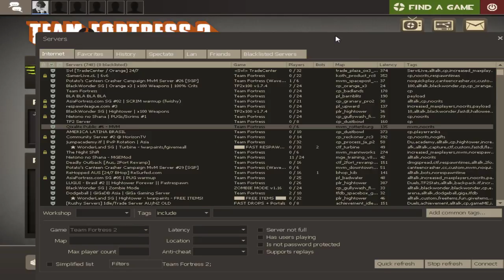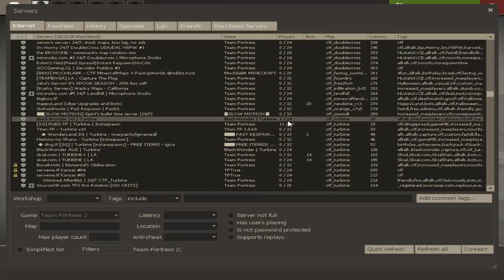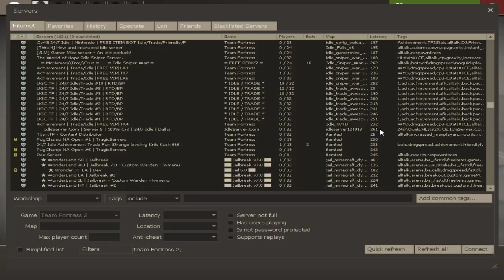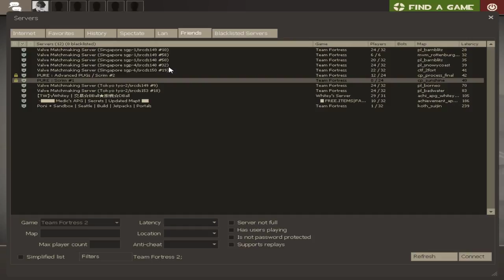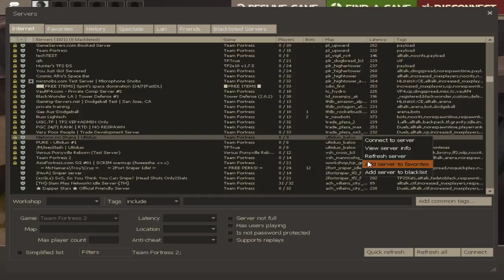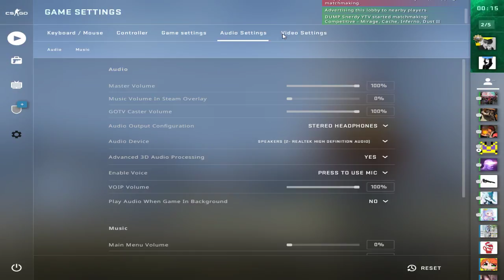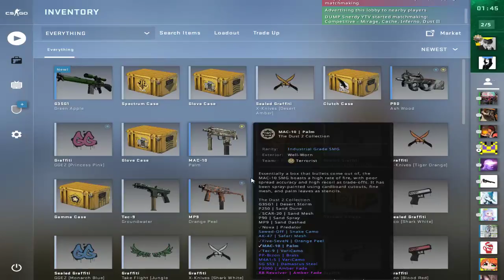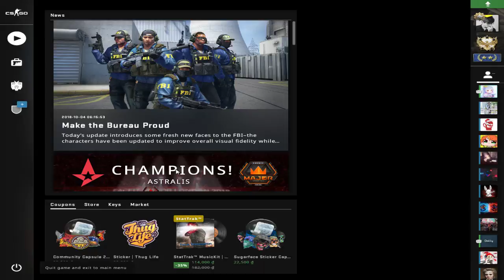[TF2 STREAM] Maptalk Snakewater & Sunshine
Every daily description ever:
- What dis owo, it is div 1 teaching div 3 huw tu coordination teamwork. Meanwhile KA FAKING SEEEUUUUUUUUUUU. *REEEEEEEEEE*

SOCIAL SITE

Pro settings list:
Lan Cafe Card PC - NVDIA GeForce GTX 1050
Screen Solution - 1024 x 768 [4:3] [60 HZ] or 1280x800 [16:10] [60 HZ]
Sentivity is 2.30 [Depend]
Console Graphics - [Mat_Phong 0 and Christ Configs FPS]
TF2 Graphics option - [ALL LOW]
TF2 Advanced option - [Default]
Crosshair - crosshair5 in tf2 multiplay option

~ I don't deserve to be call a "PRO" player ~

- Last previous stream gameplay, i feel something inside me the moment i realize all the beef shoot and feeding myself with stoopidity position myself, fighting against a smurf player or bad player in mge and a div 2 and 1 and a pyro main that is not main scout still rekting me like tin can, i feel when i missing all that shot as a scout main or soldier or sniper, whatever i just train myself up to become a TF2 pro, it's was nothing. Yes, nothinng change myself, same me same guy same pub player don't even get good to 100% legit skillz. I don't know what am i anymore maybe i just a regular streamer who like enjoy a game and make funny shiet as possible i can clip it, call me bad whatever you like or dislike this video if you agree i am very bad and don't watch my edgy stream, i don't deserve to become a pro anymore, i more like a normal player instead. I just feel down myself right now really hard... after playing this game about 5 year until then. Even i fighting against with div 3 player and winning them all the time, they exactly the same like i am, how to feel bad about yourself how you not helping your team to reach up to success true skillz.

P/S: Basically this stream is for doing live-clip stream for pro gameplay montage, there nothing funny to watch, if you want to watch it all the way, i happy about that you guy enjoy it, wait until i need a good PC to do the whole editting part. Because i out of no where to find to buy a new PC.
Kinda really don't care about the like and dislike on this stream, because i know people didn't enjoy the stream that very much. They seek something that comedy and funny talk and pro gamer and some random shiet they possible can find on all worldwide twitch or streaming youtuber.

Stream always start in 7 PM+ time in singapor Scrim match always start in 9 PM+ time in singapor Thank's new people just steping by my stream leave a like if you enjoy, must love *Paw* AFK S14 start in every week 1 per match, watch it on SourceTV sorry that i can't stream ingame leader won't allow me! You are now watching POV scout main in Dumpling Team